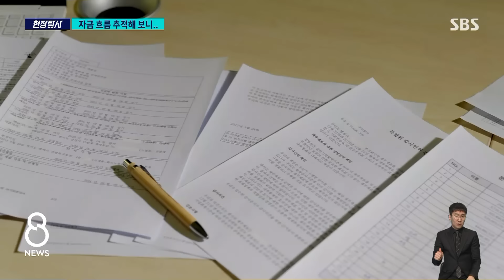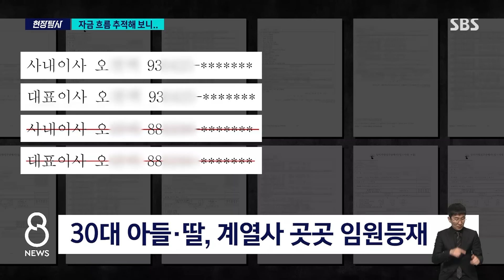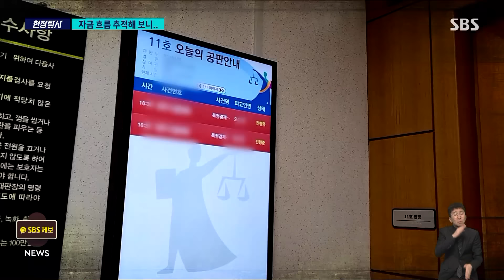부인·자녀에게 수상한 월급…건설사 '수상한 자금 흐름' 포착 / SBS 8뉴스 / 현장탐사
〈앵커〉

이 건설사의 자금 흐름을 수사 당국이 살펴본 결과 이상한 점이 발견됐습니다. 회사 일을 하지도 않은 회장의 가족과 지인들에게 거액의 급여가 지급되는가 하면 그 돈이 다시 회장 계좌로 들어가 주식 투자 등에 사용된 정황이 나온 겁니다.

이 내용은 화강윤 기자가 전하겠습니다.

〈기자〉

문제의 건설사와 함께 계열사들이 모여 있는 경기 시흥시의 한 건물.

이 회사는 전국 수십 곳에 오피스텔 사업을 추진하면서 시행사를 30개나 세웠습니다.

이 가운데 한 시행사의 대표 자격으로 수년 간 37억 원의 급여를 받은 A 씨, 알고 보니, 오 회장의 아내입니다.

[○○건설 전 직원 : (오회장의 아내는 회사에서 일을 하신 건가요?) 아니요 아니요. 전혀 얼굴도 보기 힘든 분이었죠.]

[○○건설 전 직원 : 다른 데서도 근무를 하셨다 라는 얘기를 들은 적은 없습니다.]

이 건설사 임원으로 실제 근무한 30대 초중반의 아들과 딸은 각각 계열사 9곳과 4곳에도 임원으로 등재됐는데 아들과 딸, 두 사람에게 지급된 급여만 57억 원에 달합니다.

또 다른 계열 시행사 대표로 수년간 7억 원의 급여를 받은 B 씨, 취재팀이 확인한 결과 이 건설사 근처에서 유흥업소를 운영해 왔던 오 회장의 지인이었습니다.

[B씨/시행사 전 대표 (오 회장 지인) : (급여를 7억 정도 받았더라고요? 실제로 일은 하지 않으시고 받으신 거잖아요?) 제가 모르겠고요. 드릴 말씀이 없습니다.]

검찰은 오 회장이 가족과 지인 등 20명을 계열사 29곳에 허위 또는 중복등재해 급여 명목으로 239억 원, 그리고 분양 업무도 하지 않은 가족과 지인, 직원들에게 분양 대행 수수료 명목으로 111억 원, 모두 352억 원을 횡령한 것으로 판단했습니다.

이렇게 가족과 지인들에게 지급된 돈 대부분은 다시 오 회장의 개인 계좌로 흘러들어 왔는데, 이 가운데 120억 원가량을 외국 주식에 투자했다가 100억 원 가까이 날리기도 한 것으로 조사됐습니다.

취재팀은 사실을 확인하기 위해 어렵게 오 회장을 만났습니다.

우선, 횡령 혐의를 부인하면서 사업 초기 토지 매입 비용 등으로 들어간 개인 자금을 회수한 것뿐이라고 해명했습니다.

또, 회수된 자금의 대부분을 다시 계열사들에 투입해 공사대금 등으로 썼다고 주장했습니다.

[오 모 씨/○○건설 회장 : 걔들 급여 책정해 갖고 돈 더 나간 거 하나도 없습니다. 전부 다 회사 이자 내고….]

억울하다고 항변하기도 합니다.

[오 모 씨/○○건설 회장 : (경찰이) 사전에 들어간 것을 빼는 것만 횡령으로 다 잡고….]

또, 수 분양자들이 4년 넘게 피해를 보고 있는 상황에 대해서는 대규모 상가 미분양으로 자금난이 시작되면서 빚어진 결과라며 사재를 쏟아 넣어가며 해결하고 있다고 설명했습니다.

[오 모 씨/○○건설 회장 : 제가 갖고 있는 개인적인 재산도 모두 다 매각을 했어요. 제 개인자산이나 마찬가진데. 저희가 100% 지분을 갖고 있는 (회사의 자산을)….]

검찰은 오 회장에게 징역 10년에 벌금 10억 원을 구형했고 오는 16일, 1심 선고 공판이 열립니다.

〈앵커〉

저희 SBS 취재팀은 취재과정에서 오 회장을 둘러싼 또 다른 의혹들도 확인했는데, 내일(2일) 8시 뉴스에서 관련 보도 이어가겠습니다.

(영상취재 : 하 륭·최대웅, 영상편집 : 오영택, 디자인 : 김정은·서동민, VJ : 김준호)